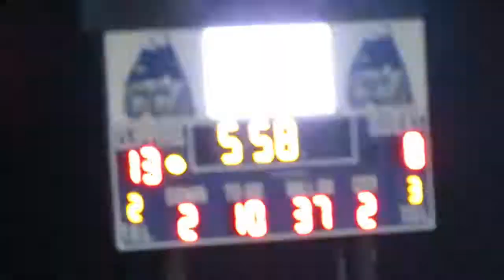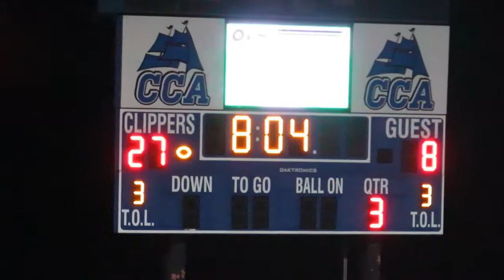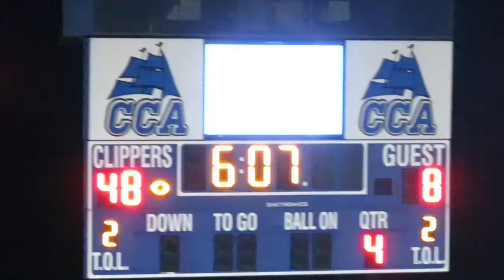Washington Demons Team Highlights @ Clear Creek Amana 9-10-21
Complete Team Highlights from the 48-14 loss @ Clear Creek Amana. The Demons move to 1-2 on the year and take on Fort Madison for Senior night next Friday @ Case Field